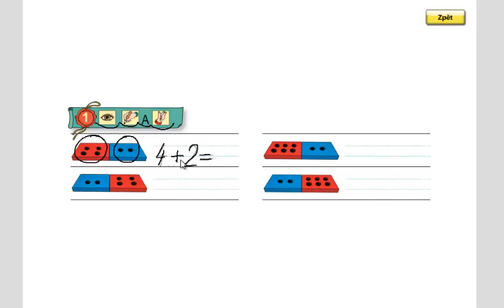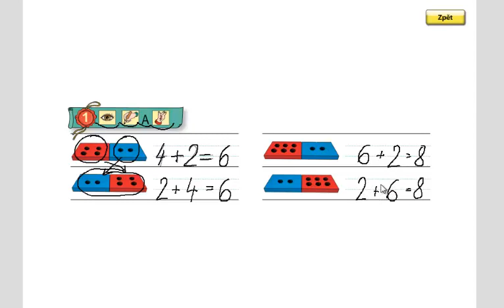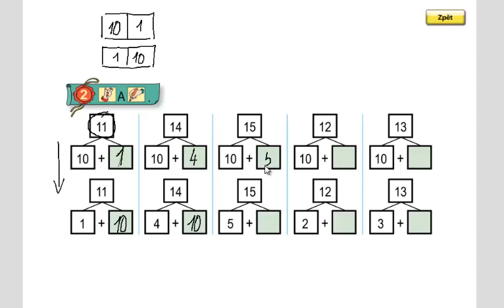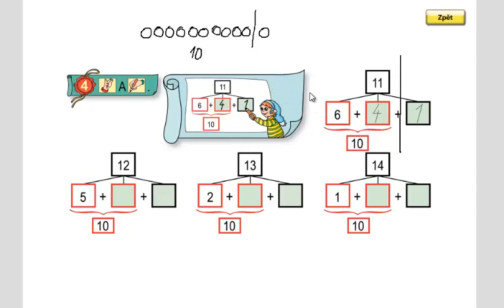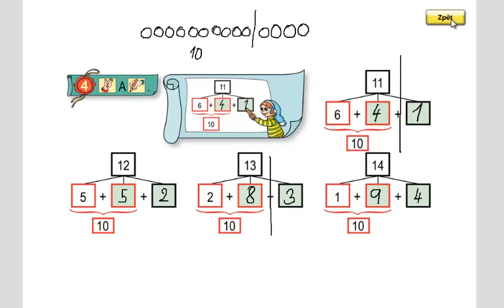Matýskova matematika 3.díl, strana 9, cvičení 1,2,3,4